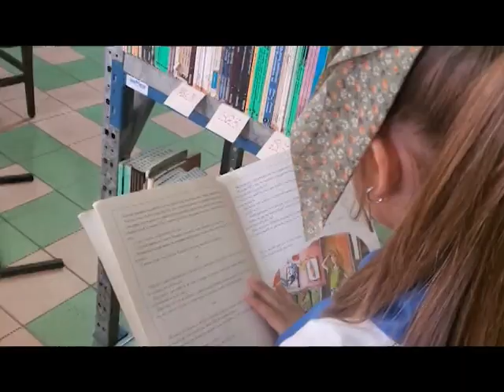AIMARA BIBLIOTECA 60